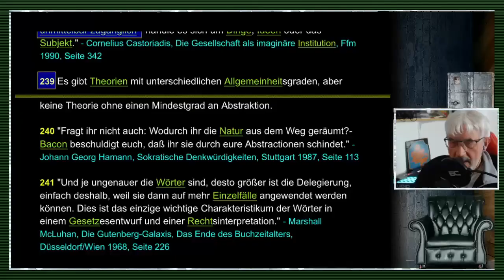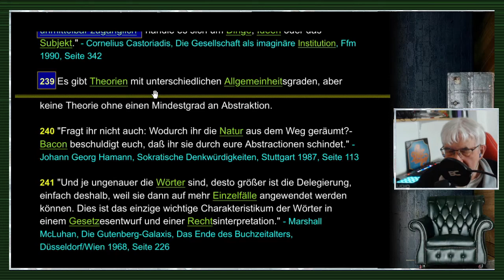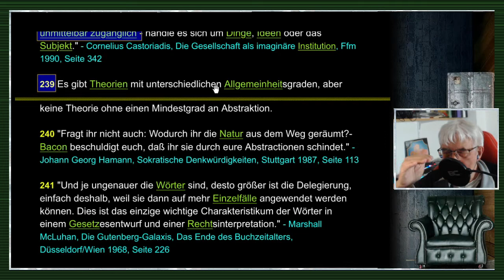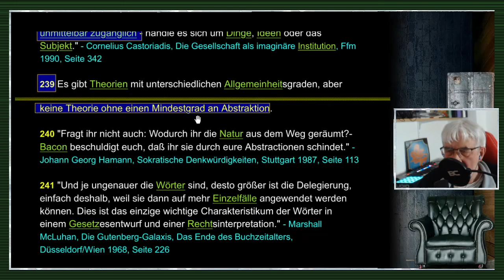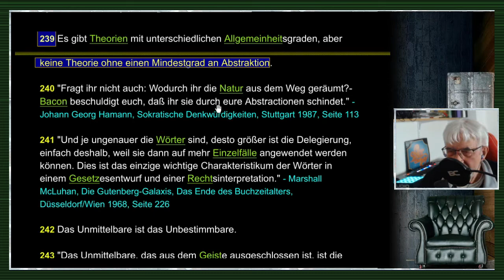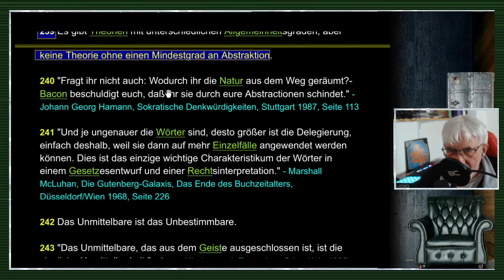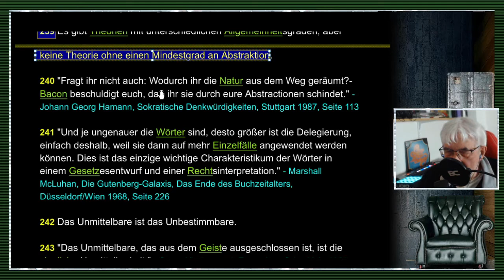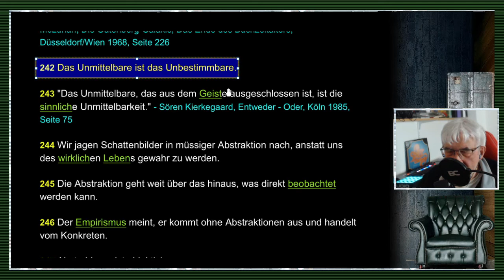gleichsatz - Abstraktionen / Nominalismus / Sprachkritik - Folge 49/71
FOLGE 49: ABSTRAKTIONEN / NOMINALISMUS / SPRACHKRITIK: // "Seit Hegel und andere uns das Denken in abstrakten Allgemeinbegriffen beigebracht haben, ist diese Art des Denkens Mode geworden. Man hat sich daran gewöhnt, mit psychologischen Quantitäten zu operieren, und gelangt dabei zu den verwegendsten Verallgemeinerungen, ohne daß die meisten auch nur ahnen, daß sie die Opfer willkürlicher Voraussetzungen geworden sind, die zu den abwegigsten Folgerungen führen müssen."